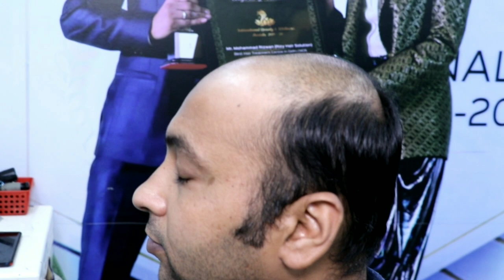Hair fixing in mumbai | Hair Patch For Men mumbai | Hair Transformation | front lace | Q6